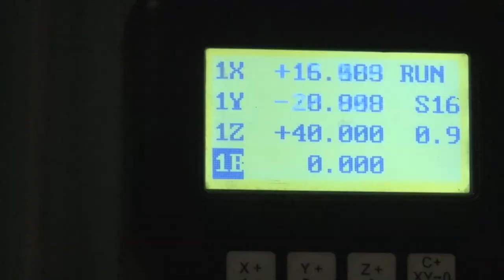Изготовление нательных икон для участников СВО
Необычные подарки на Крещение для участников специальной военной операции сделал житель Одинцова Дмитрий Дудченко. Иконы с образом архангела Михаила, который особенно почитается военнослужащими и является их покровителем, отправили на передовую.